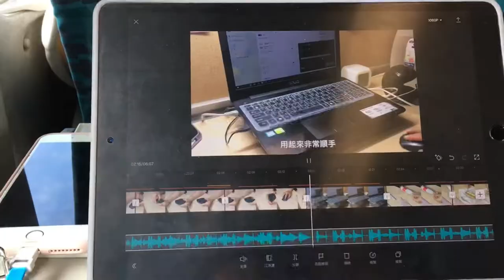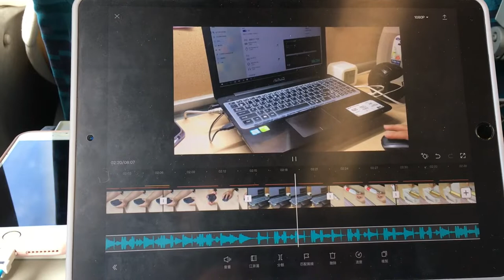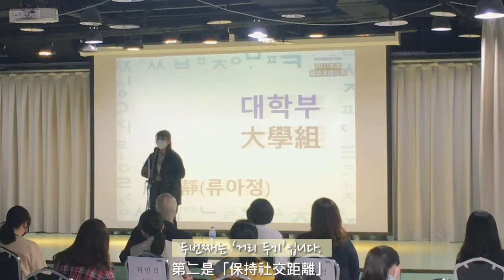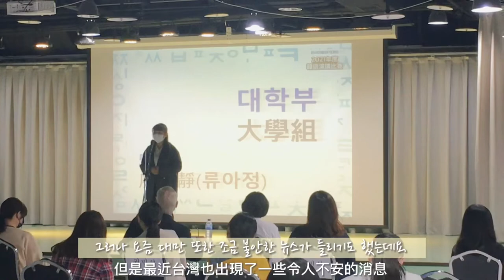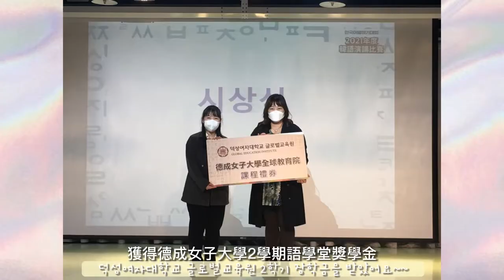Vlog｜參加駐台北韓國代表部韓語演講比賽、大學組銀獎🥉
去年10月參加了由駐台北韓國代表部舉辦的韓語演講比賽
很幸運地獲得了大學組的銀獎🎉
本來是辦在去年6月的 但是因為當時台灣本土疫情升溫
主辦單位只好把比賽延期到10月
還以為已經取消了 結果在比賽前一週才接到消息！
只好急急忙忙地請韓文老師幫我練習
超級感謝我的韓文老師😘